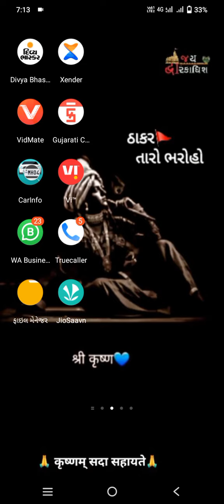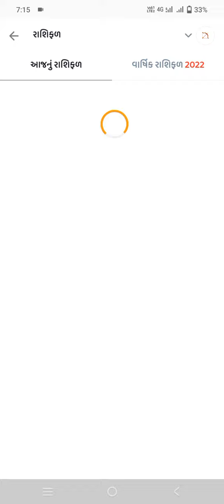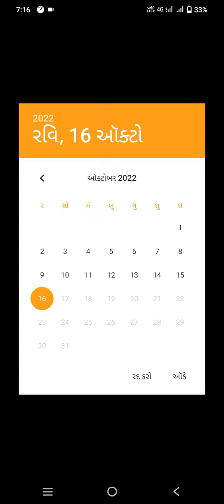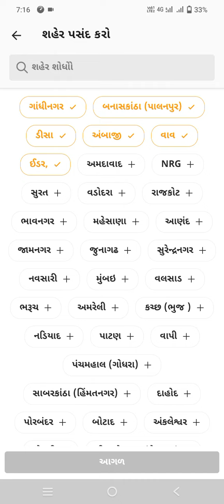દિવ્યભાસ્કર એપ્પ કેવી રીતે ઉપયોગ કરવો divyabhaskar માહિતી